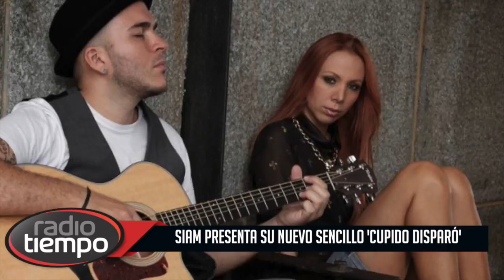SIAM 'Cupido disparó' - en Conexión con tu Radio Tiempo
Durante su visita por Radio Tiempo Medellín, Carlos y Carolina, integrantes de Siam, charlaron un poco sobre su nuevo sencillo ‘Cupido Disparó’, el cual marca el regreso de los esposos a la industria musical después de una larga ausencia.